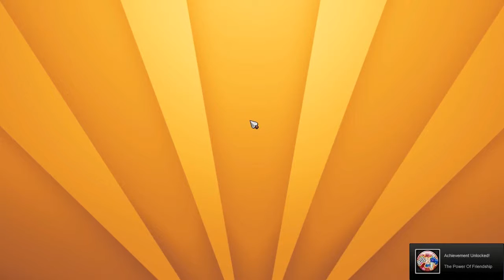Dungeonland: 17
Game Summary;
Dungeonland is a co-operative hack and slash game that takes players on a deadly tour through a medieval theme park. Playing as The Rogue, The Warrior or The Mage, the heroes will need to work together as a team to get past the evil overseer of this "Tragic Kingdom" -- The Dungeon Maestro.
The truly diabolical can even take on the role of the Dungeon Maestro himself and wreak havoc on friends. Unleash the killer rabbits, drop some exploding frogs in their path, or whip up a giant fan and blow them all away.

MORE LINKS ON CHANNEL PAGE